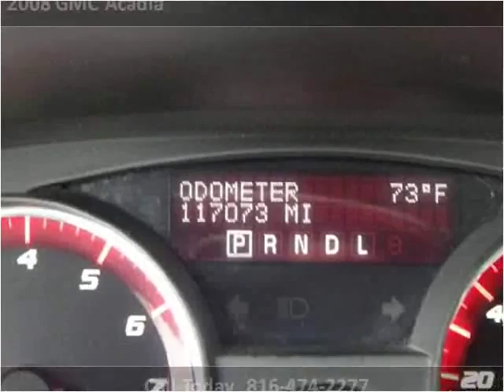2008 GMC Acadia Used Cars North Kansas City MO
This 2008 GMC Acadia is available from ARC Auto Store.